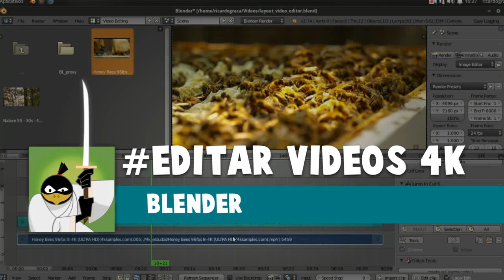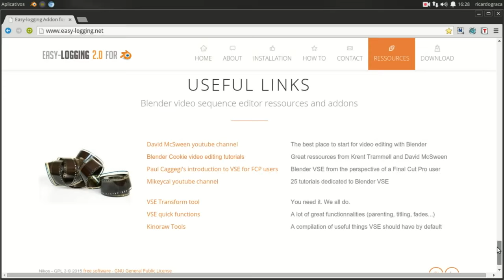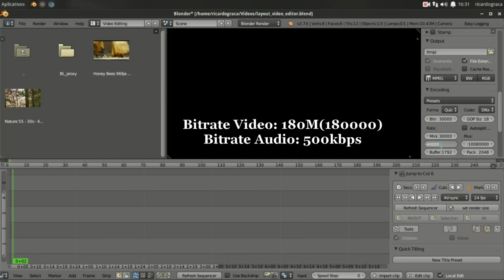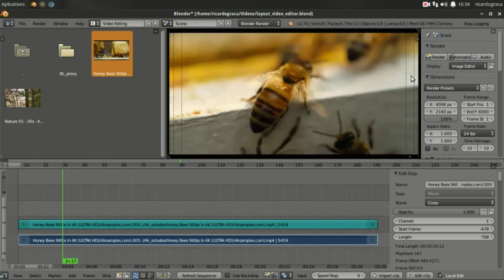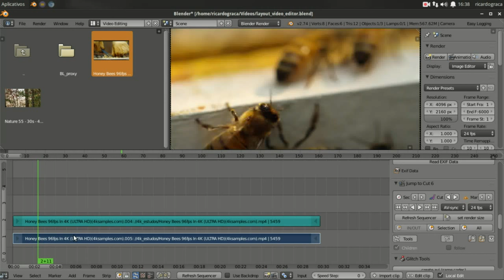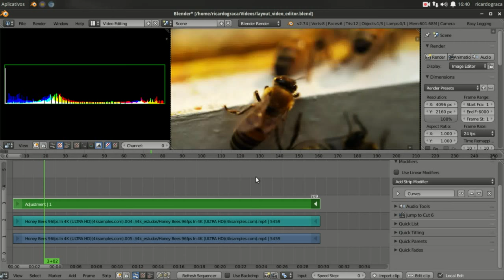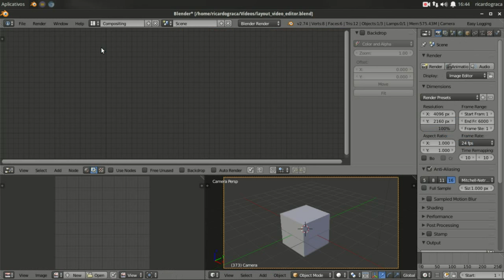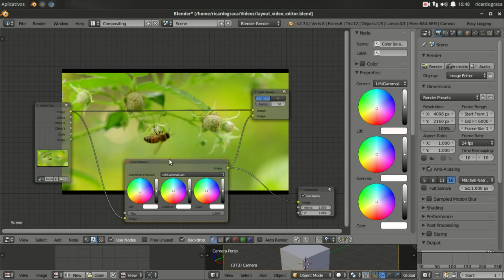Blender - 4k Video Editing - Edição de video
Edição de vídeo no Blender com resolução 4K, com saída para finalizadoras; em DNxHD 4:4:4 - 10 bit // Correção de cor, color grade.

Comparativo Final Cut Pro - ProRes
4k Video editing with Blender, output using DNxHD 4:4:4 - 10 bit
Color Grading, color correction

Final Cut Pro comparison - ProRes
Addons: Easy Logging, VSE Transform tool, VSE quick functions, Kinoraw Tools.

SoundTrack:
Sunny Valentino- Dark Harvest -2006